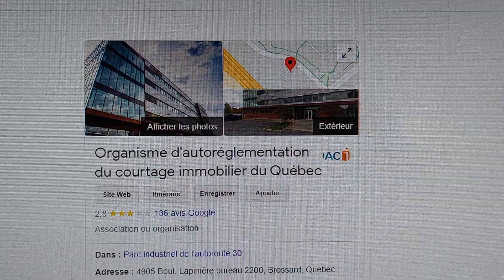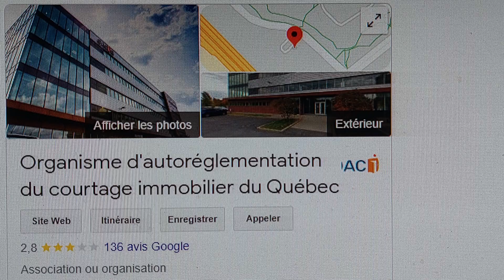OACIQ plainte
Faite une inspection de votre chauffage avant achat de votre futur maison